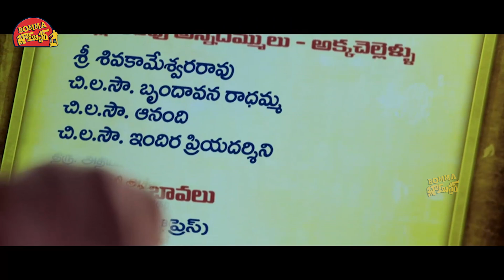Karthi And Satyaraj Telugu Movie Interesting Scene || Bomma Blockbusters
Watch Karthi And Satyaraj Telugu Movie Interesting Scene || Bomma Blockbusters